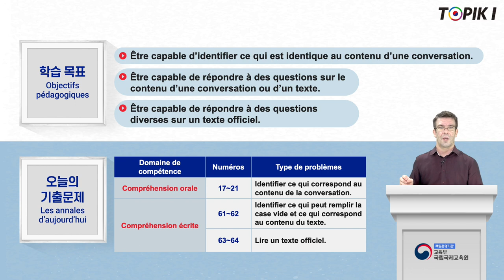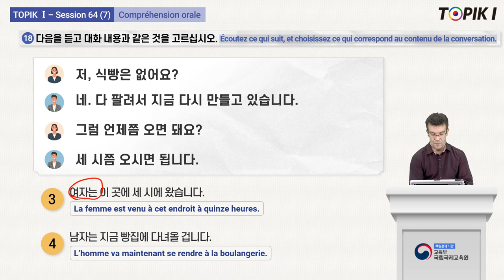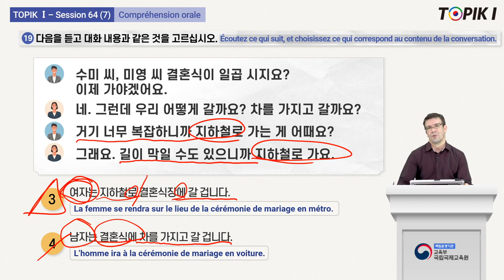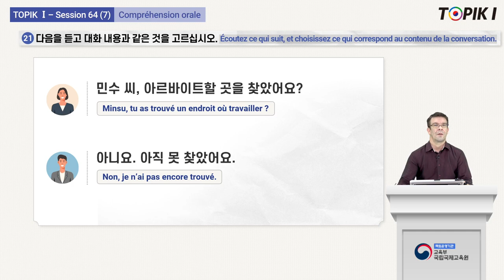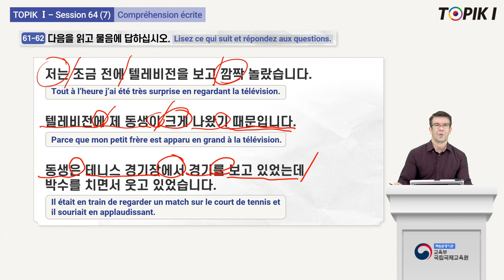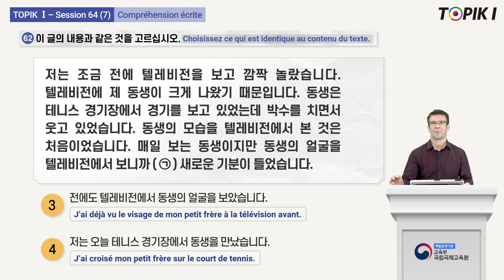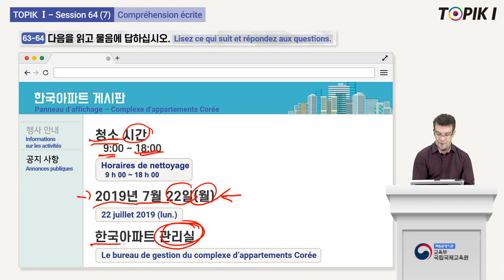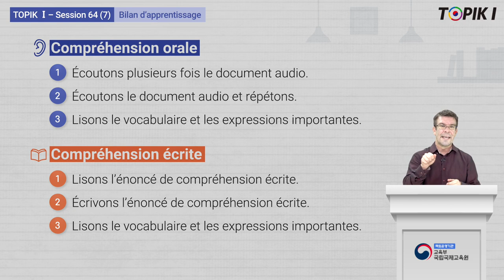TOPIK1_French_64_7